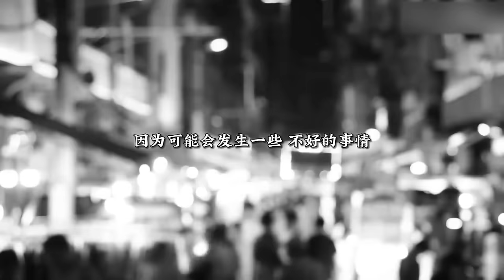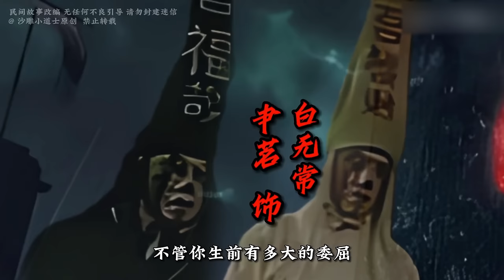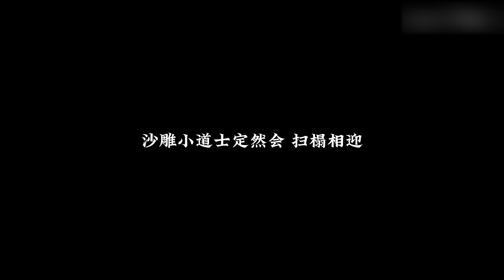一口氣看完【猛詭麻將館】閒得無聊和陌生人打牌，誰知竟是三隻鬼魂，被鬼魂纏上天天逼著打麻將【沙雕小道士】